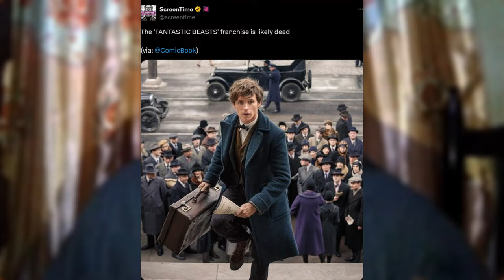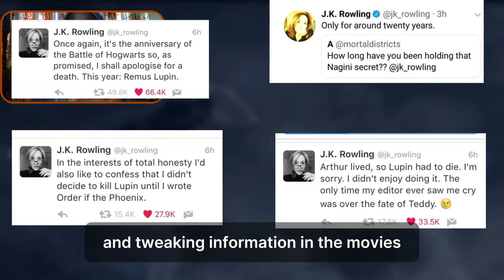well, no more harry potter movies for a while..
RE UPLOAD!
as of yesterday, warner bros has already pulled the plug on the wizarding world movies